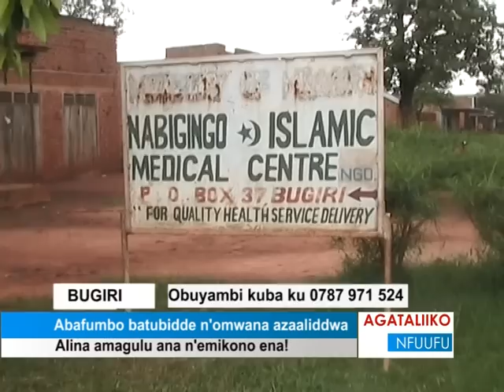Abafumbo batubidde n'omwana azaaliddwa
Alina amagulu ana n'emikono ena!